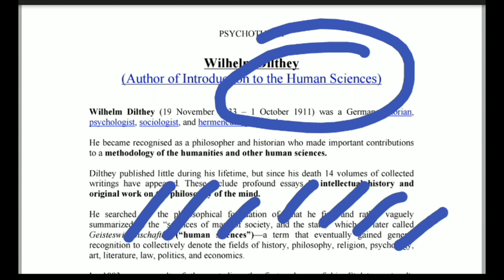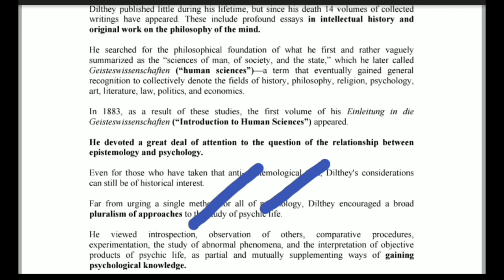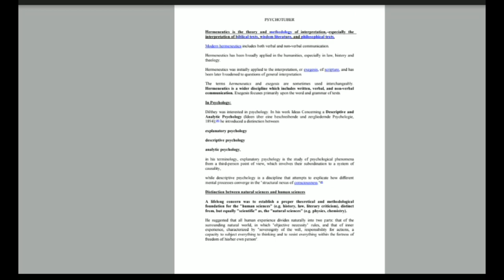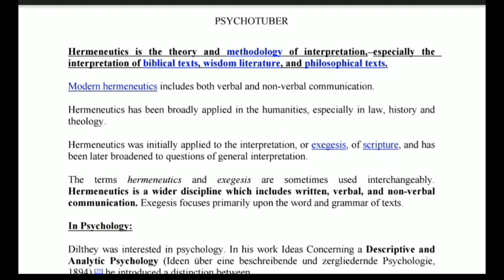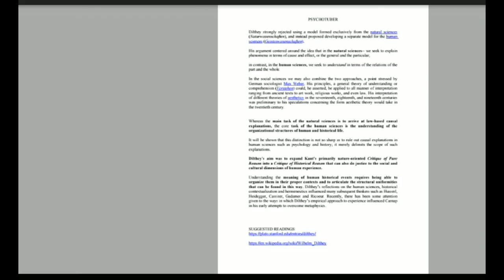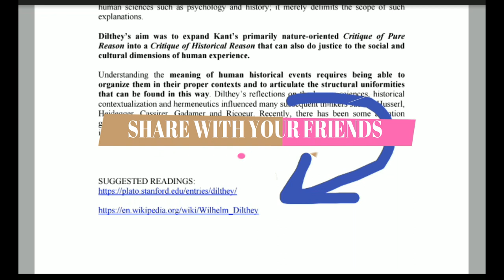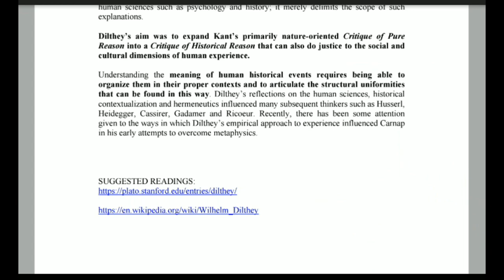EMERGENCE OF PSYCHOLOGY: WILHELM DILTHEY OF WESTERN SYSTEM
Wilhelm Dilthey is a well-known German psychologist and philosopher for introducing hermeneutics. He is the author of introducing human sciences. He also compared natural sciences with human sciences which include psychology, history, philosophy, politics, law etc.